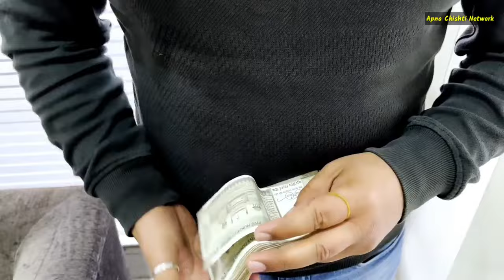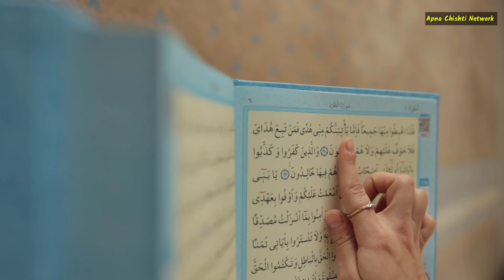1 Roti Par Surah Kausar Ka Wazifa | Dolat Ka Wazifa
1 Roti Par Surah Kausar Ka Wazifa | Surah Kausar Ka Wazifa | Dolat Ka Wazifa

surah kausar ki tilawat tarjuma ke sath

surah kausar ki tilawat aur tarjuma

surah kausar ki tilawat sunaiye

surah kausar ki tilawat tarjuma

surah kausar ki tilawat sunayen

surah kausar ki tilawat hindi mein

surah kausar ki tilawat qari abdul basit

surah kausar ki tilawat urdu tarjuma ke sath

surah kausar ki tilawat video

surah kausar ka wazifa aulad k liye

surah kausar ka wazifa rizq k liye

surah kausar ka wazifa 3 din ka

surah kausar ka wazifa saqib raza mustafai

surah kausar ka wazifa ubqari

surah kausar ka wazifa bataiye

surah kausar ka wazifa mohabbat ke liye

surah kausar ka wazifa shadi k liye